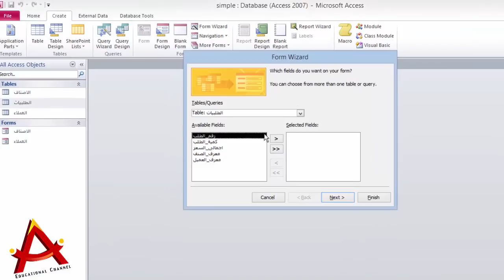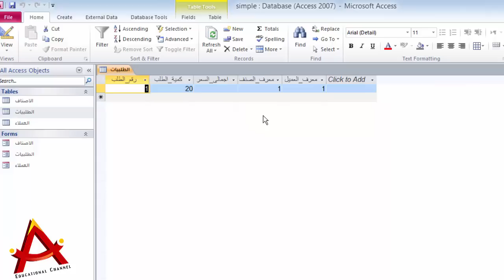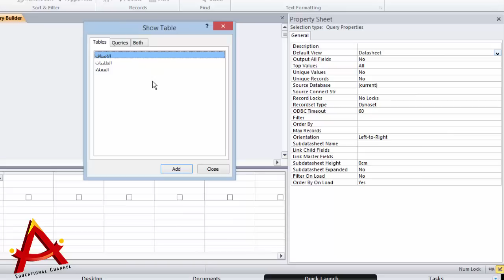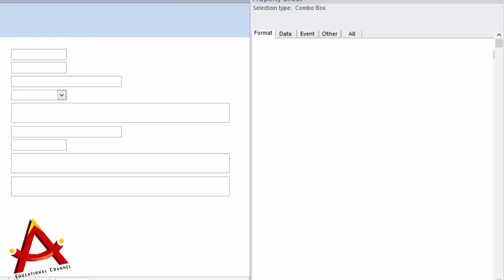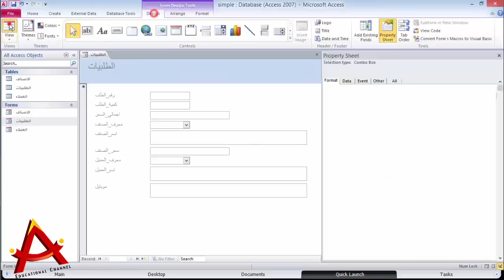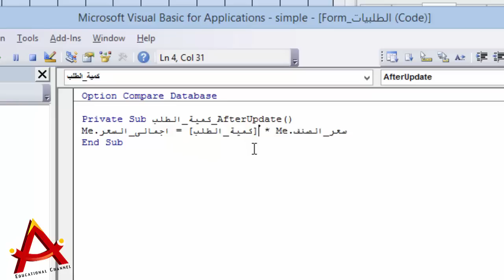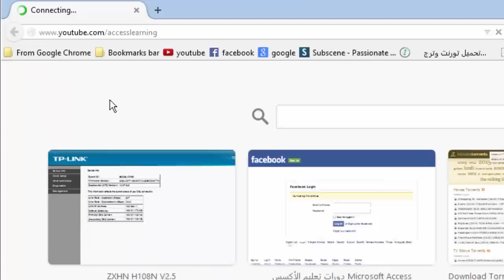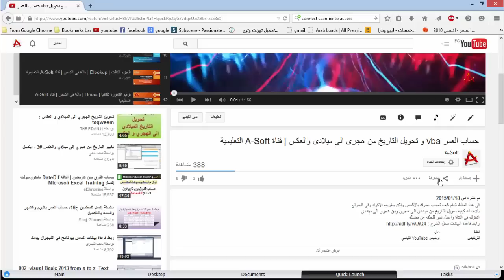استدعاء البيانات بالمفتاح الاساسى 2 | اكسس 2010 | قناة A-Soft التعليمية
فى هذه الحلقة نستكمل الجزء الثانى
كيف نقوم بانشاء نموذج الطلبيات وكيفية عمل القوائم المنسدلة وكيفية اظهار اكثر من عمود فى القائمة وكيفية اخفاء عمود الكود وبعض العمليات الحسابية البسيطة

 سوف نتعرف على كيفية تصميم النموذج المثالى للطلبيات وكيفية استدعاء البيانات بمجرد كتابه كود الصنف او كود العميل وكيفية عمل قائمة منسدله واخفاء الكود واظهار الاسم فقط